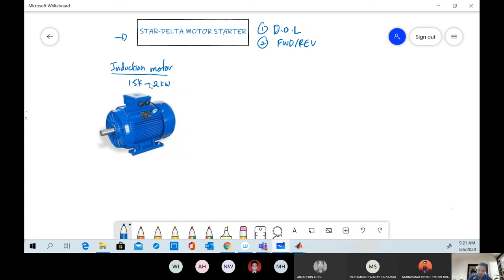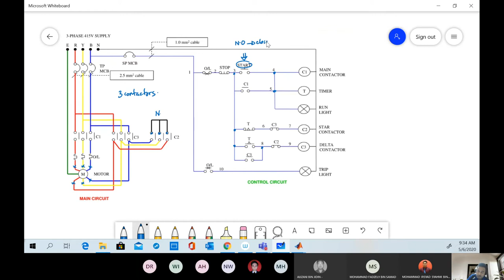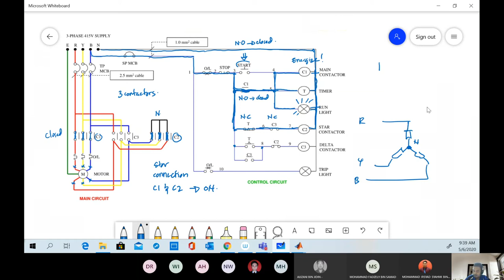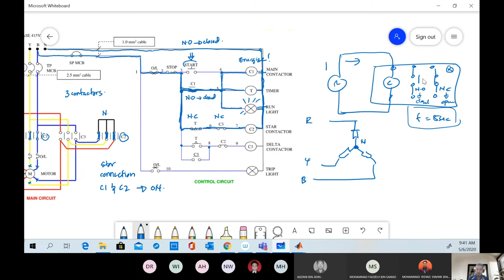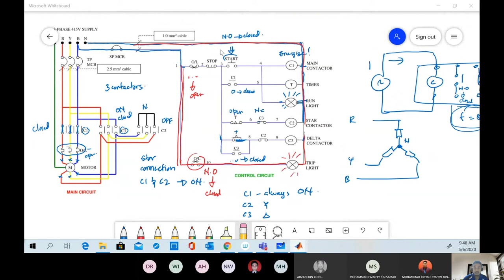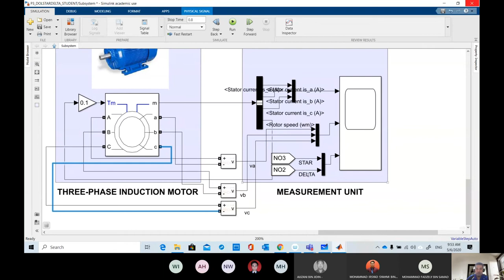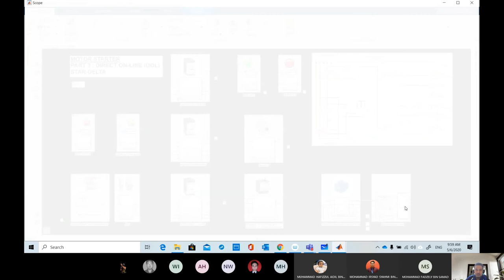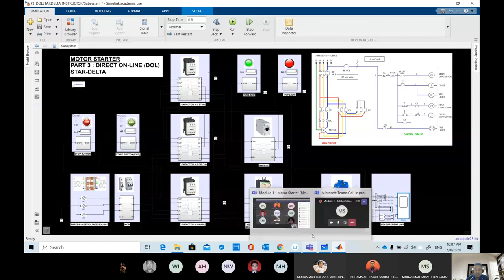Star Delta Motor Starter using MATLAB for Online Teaching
This video demonstrates Star Delta Motor Starter using MATLAB.